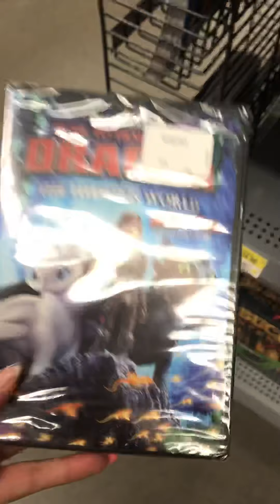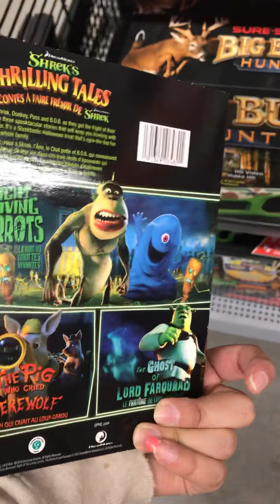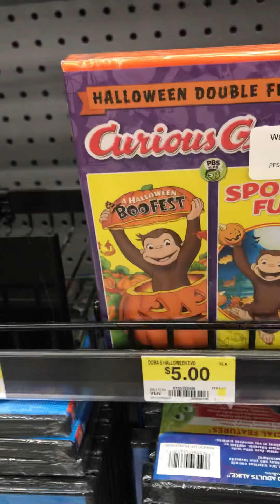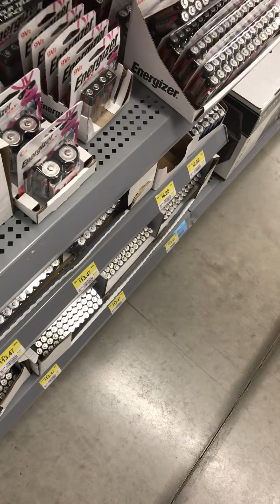Shopping in Walmart!!!!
The Walmart I have where I live does not have the best selection!